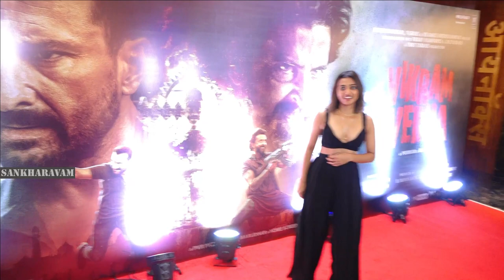బాలకృష్ణ హీరోయిన్🔥🔥 Balakrishna Heroine Present Look || Sankharavam